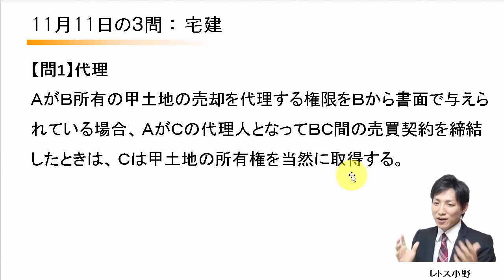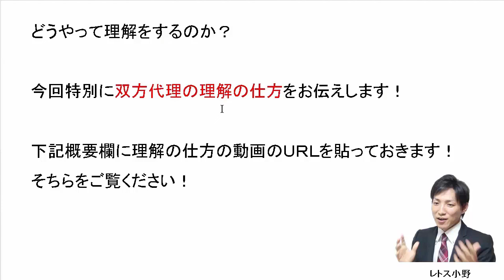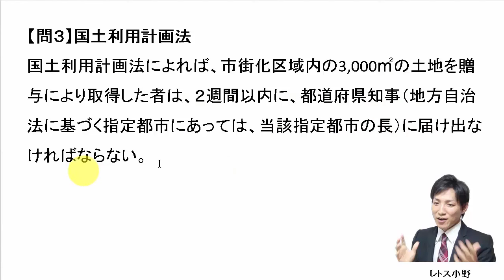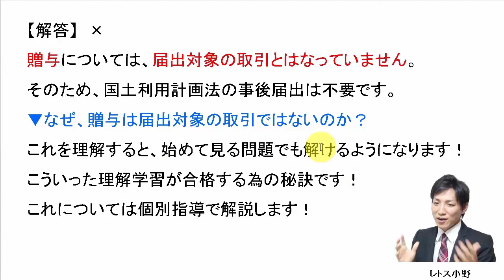【宅建過去問】11月11日の３問【レトス小野】宅建過去問解説